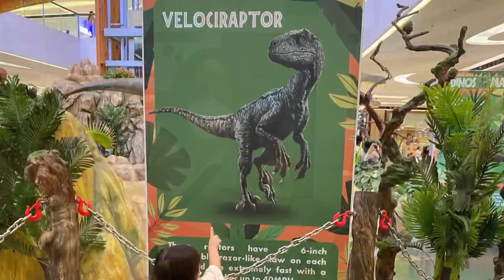Back to Serving as a CitichurchPh Usher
Interested to do more for the Lord, join me as we welcome believers back to fellowship! It's been an adjustment considering we decided to let go of our helper last May 15. It's only by the grace of God that we were able to do it as a family! I'm the volunteer but the whole family is on it!